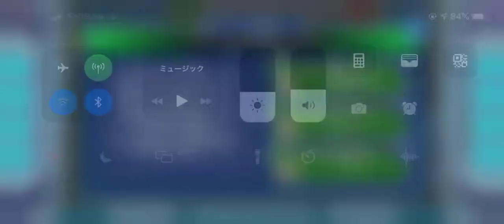ユニットシナリオ タウバーン・コンパートメント☆ タクト